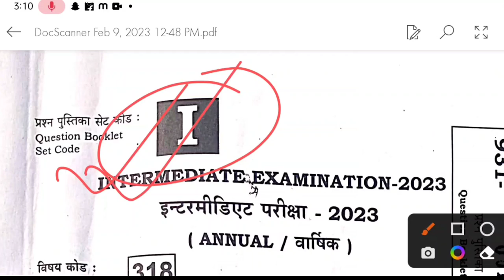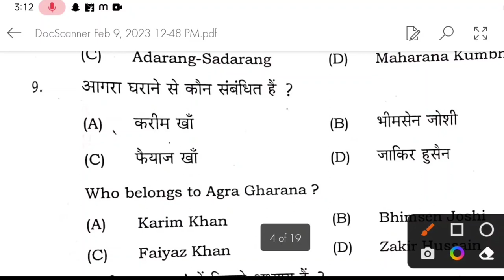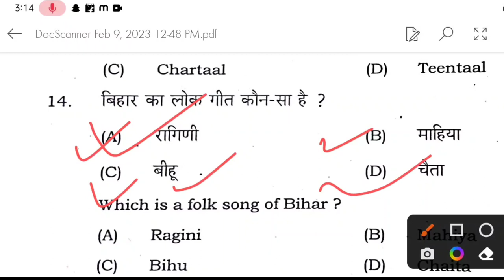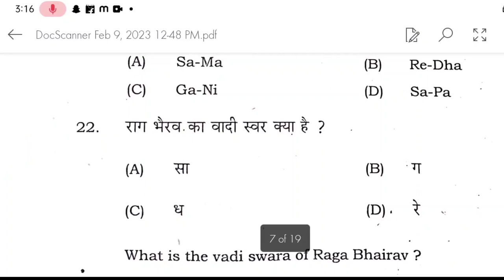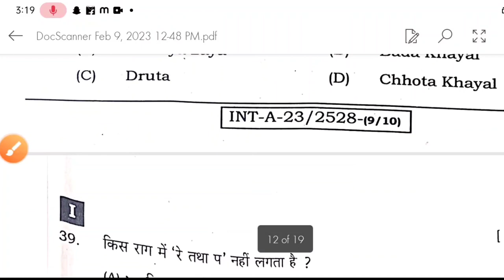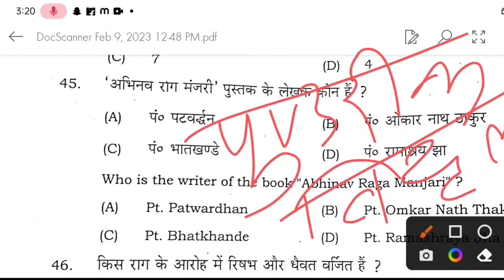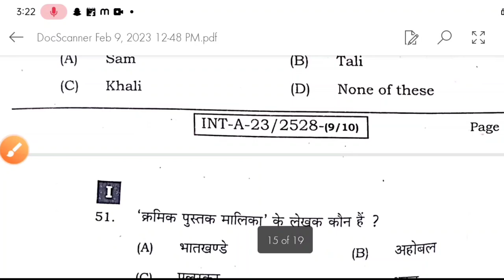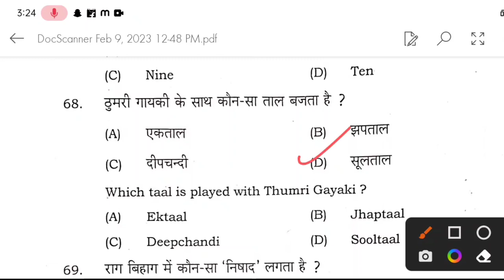12th Music Answer key 2023! BSEB inter music संगीत answer key 2023 class 12th music Answer key 2023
12th Music Answer key 2023! BSEB inter music संगीत answer key 2023 class 12th music Answer key 2023